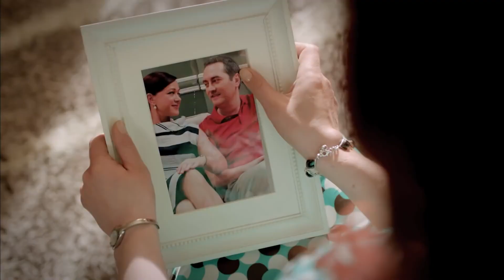Durumum Çok Mu Kötü Doktor? - Umutsuz Ev Kadınları 32. Bölüm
Nermin psikolojik tedavi almaya başladı. GÜZEL GÜNLER

Hikaye bir sabah Gül çıkmazı Sokağı’nda yaşayan ev kadını Handan’ın intiharıyla başlar. Yakın arkadaşları bu ani ölümün sır perdesini aralamaya çalışırlarken kendi yaşamları da karışır. Titizlik hastası Nermin, eşinin ani boşanma isteği ile yıkılır. 4 çocuğu ile yapayalnız baş etmeye çalışan Elif kendine yardım edecek birisini arar ama bulamaz. Eski güzellik kraliçesi, yeni ev kadını Zeliş’in aklı mahallenin genç üniversitelisi Levent’in ilgisi ile karışır. Eşinin bir genç kız uğruna terk ettiği Yasemin, sokağa yeni taşınan Sinan ile tanışır. Bunu gören eski eşi deliye döner. Yasemin mahallenin şen dulu Emel ile de didişmek zorunda kalır ve büyük bir felaketin ortasında kalakalır.

KÜNYE
YÖNETMEN: Eylem Koza
YAPIMCI: Fatih Aksoy
SENARYO UYARLAMA: Meryem Gür
SENARYO EKİBİ: Grup Karayazı
PROJE TASARIM: Marc Cherry
UYGULAYICI YAPIMCI: Işıl Karpuzoğlu
YAPIM KOORDİNATÖRÜ: Suzan Sümeli
YARDIMCI YÖNETMEN: Arda Sarıgün
SANAT YÖNETMENİ: Berna Arslan
SANAT DANIŞMANI: Esra Ergün Kazmirci
KURGU: Engin Öztürk
GÖRÜNTÜ YÖNETMENİ: Ferhat Öçmen
IŞIK ŞEFİ: Yaşar Yılmaz